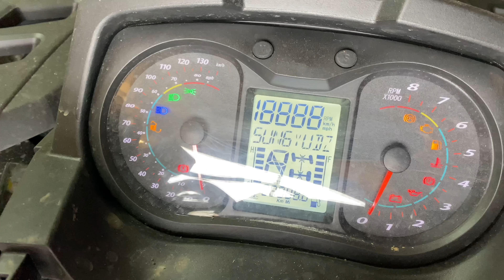Квадроциклы ODES. КРАХ Тест!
Квадроциклы Одес разочаровали двигателями низкого качества. А жаль, всё так хорошо начиналось . Но за красивой обложкой не оказалось ничего стоящего.
В поисках доступного квадроцикла мы взяли на тест Хайсан. Следите за нашими новостями.

И вы будете знать больше!